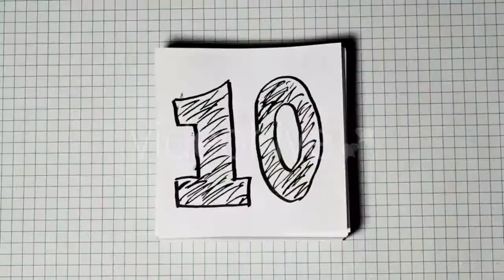Baby Traveling in Car Seat - (kids) Stock Footage | Mega Pack +40 items